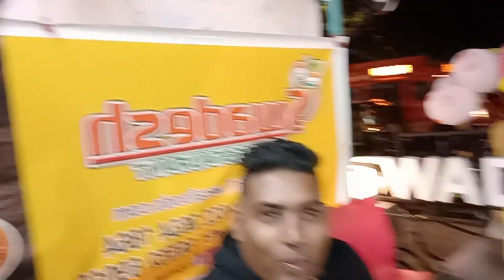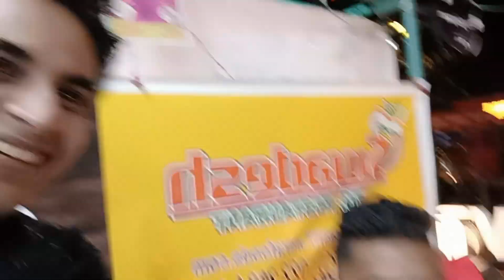it's mine birthday v log guys pls enjoy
it's mine birthday v log guys pls enjoy gulshankumar games godpraveenyt tulsikumar tutorial abdu abdu bacha baby father eunil pal official#celebroty#maaproductions